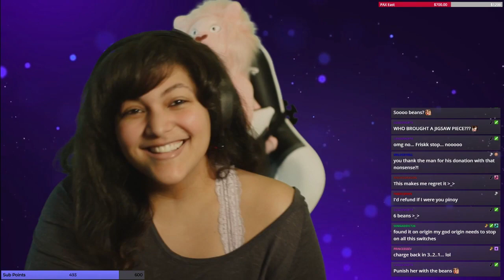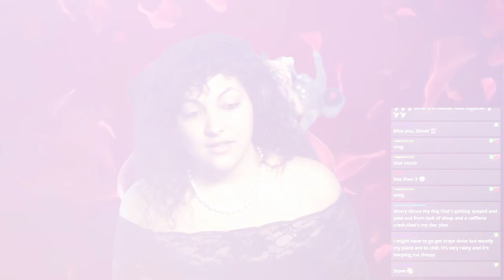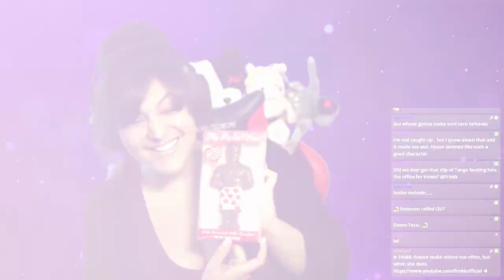Top Clips of February 2019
Hi I'm Friskk and here are the top Stream Clips of February